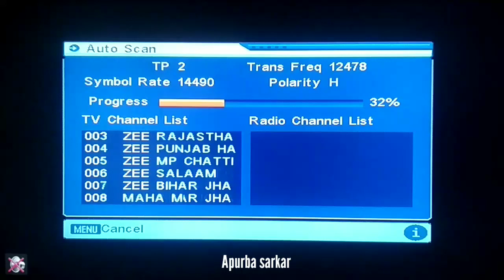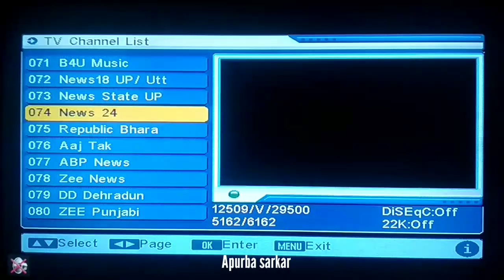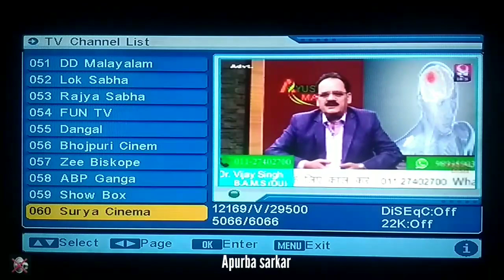New Cartoon channel frequency on dd free dish new update on your free dish tv